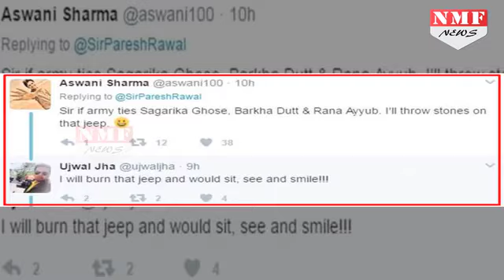Paresh Rawal ने साधा Arundhati Roy पर निशाना, कहा- Arundhati को बांधे Jeep से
Bollywood actor and BJP parliamentarian Paresh Rawal found himself in the middle of a Twitter storm on Monday after he said that writer Arundhati Roy be tied to an army jeep, suggesting she be used in a manner similar to a Kashmiri man in the Valley last month. “Instead of tying stone pelter on the army jeep tie Arundhati Roy!”, the Lok Sabha member from Gujarat tweeted late on Sunday. It wasn’t clear what context he was speaking in.